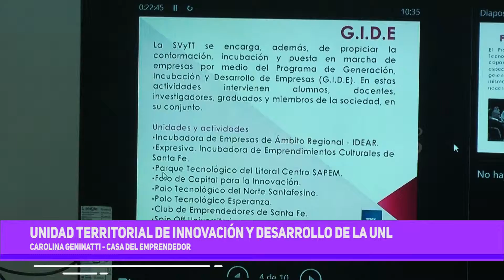Unidad territorial de innovación y desarrollo de la UNL